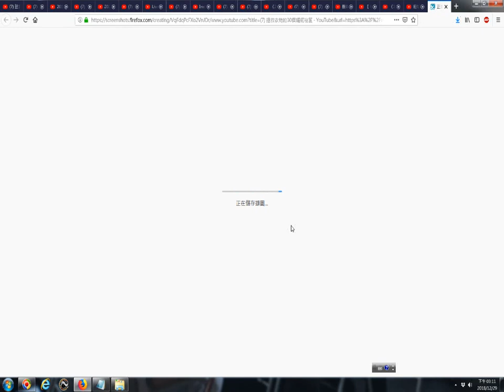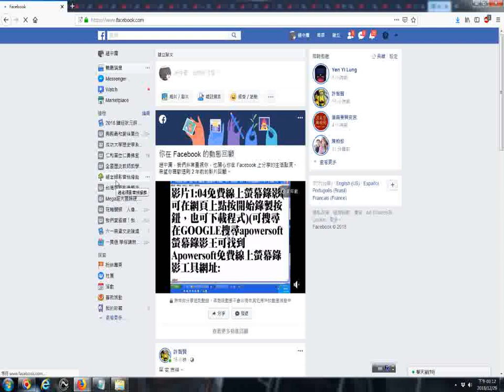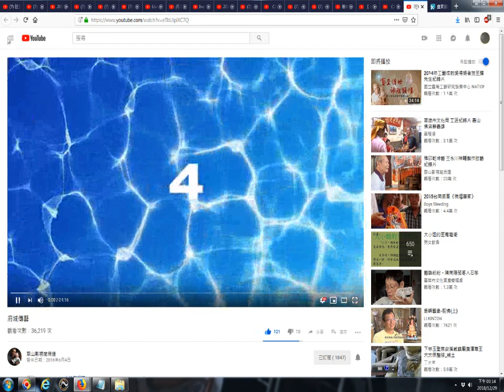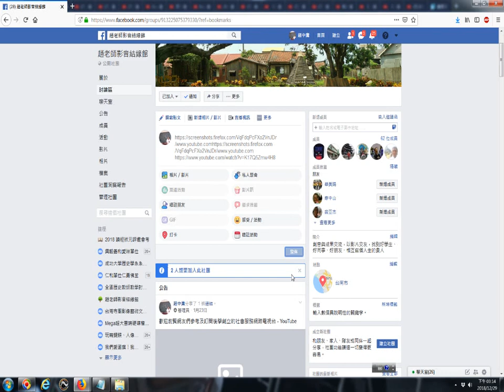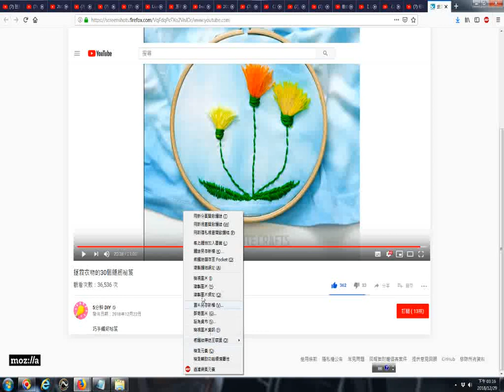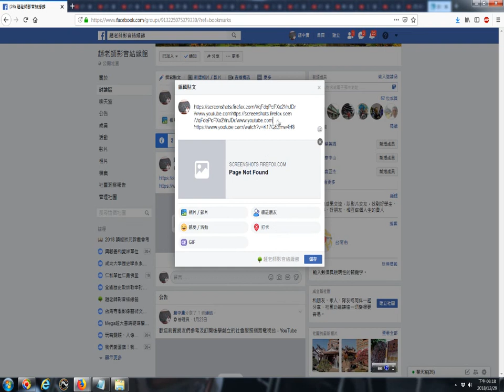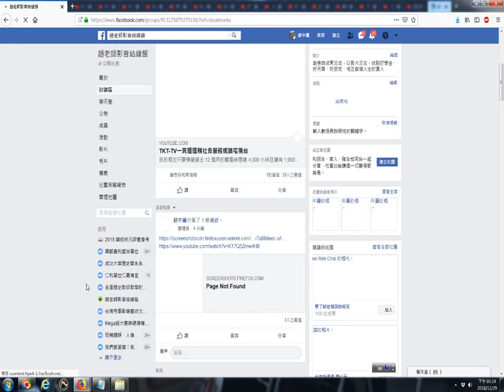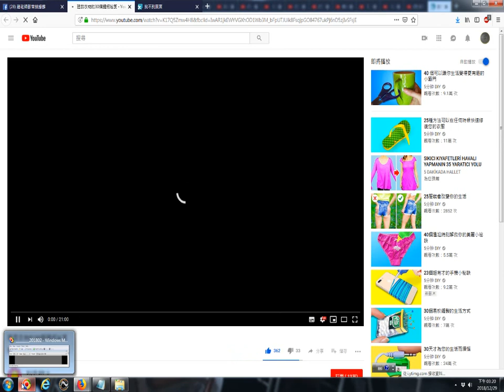20181229看網路影片時拍攝畫面擷圖功用含選擇想要的畫面的操作實況錄影 以youtube影片為例 拯救衣物的30個縫紉祕笈